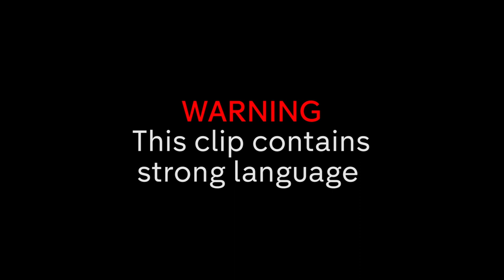Miles' Rocky Relationship Moments from Series 19 | Made in Chelsea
Check out the ups and downs from Miles' relationships in Made in Chelsea series 19!